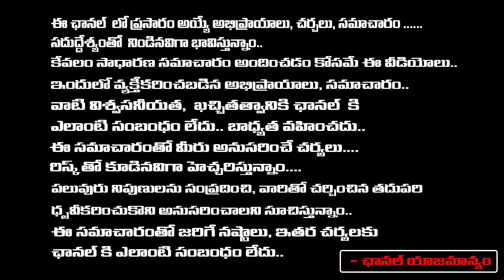Ram Charan And Upasana Daughter Name | Red Tv